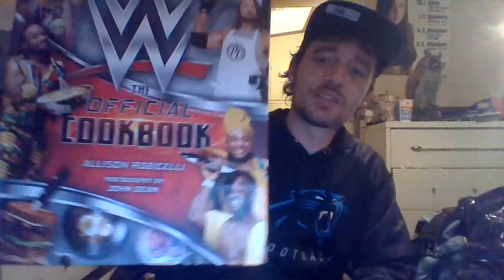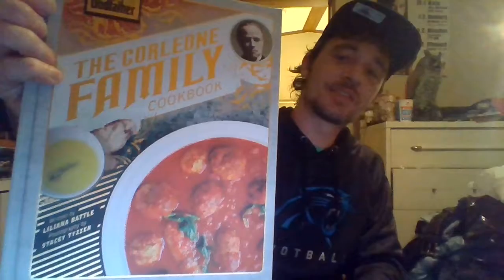WIN 20220304 19 33 56 Pro